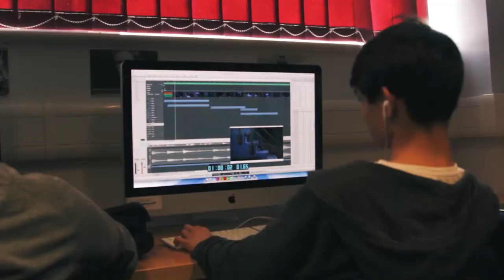Brockenhurst College L3 Photo Media Promo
A view into the Photomedia department at Brockenhurst College